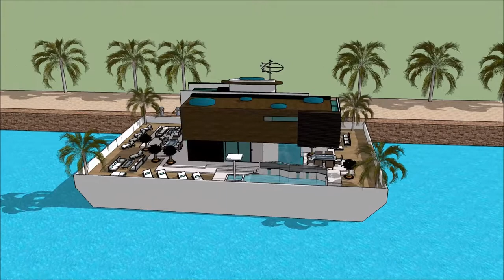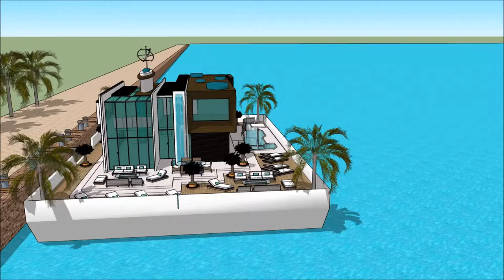漂浮的房子 船屋 HONG KONG GOLD COAST BOAT SHOW 2018 HOUSEBOAT FLOATING HOUSE Exhibition and expo Luxury Y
The houseboatzania launching an innovative high-end luxury yacht houseboat home design potentially as a display of exhibition of the 漂浮的房子 船屋 HONG KONG GOLD COAST BOAT SHOW 2018 HOUSEBOAT FLOATING HOUSE  Exhibition and expo  Luxury Y.

The collection of the Houseboatzania concept of 漂浮的房子 船屋 HONG KONG GOLD COAST BOAT SHOW 2018 HOUSEBOAT FLOATING HOUSE  Exhibition and expo  Luxury Y consists of high luxury and architectural art pieces in minimalism combined with living on the waterfront of the harbour of

The houseboat yacht design has the basis to sustain living with high standards and contemporary structural design at 漂浮的房子 船屋 HONG KONG GOLD COAST BOAT SHOW 2018 HOUSEBOAT FLOATING HOUSE  Exhibition and expo  Luxury Y with numerous of prospects for excessive living and celebrating the desire of life worldwide: